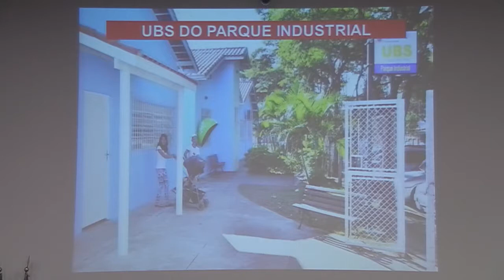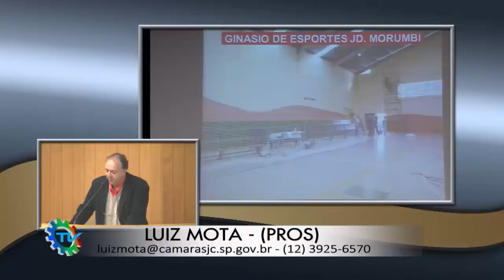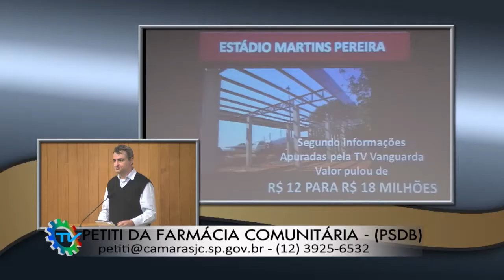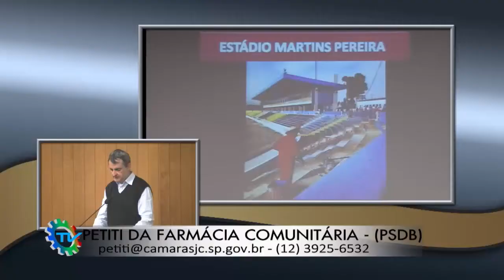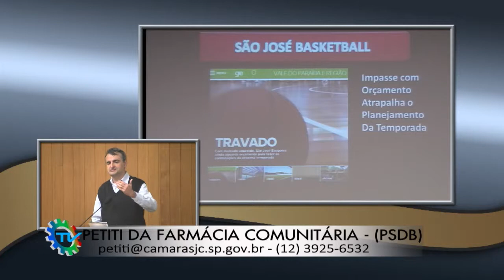Semana Legislativa - de 02 a 06 de Junho - Bloco 02